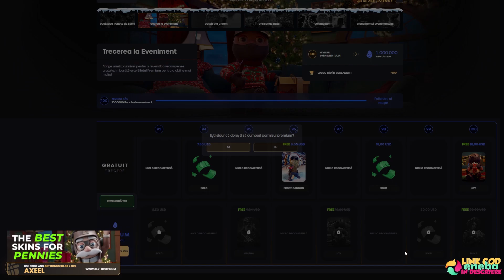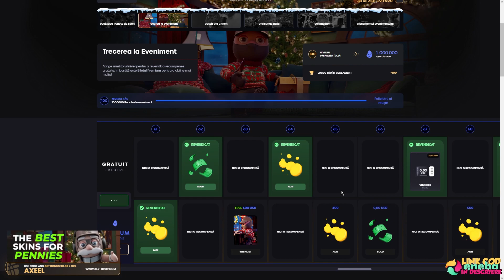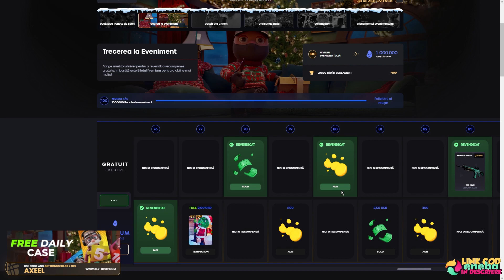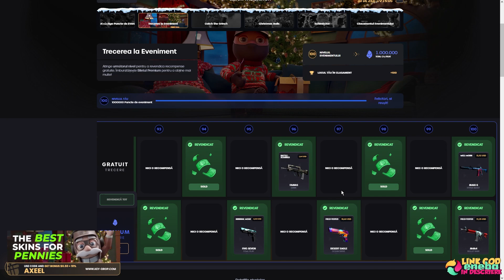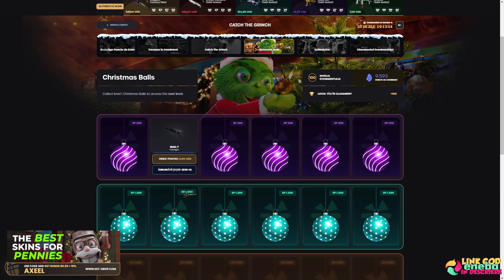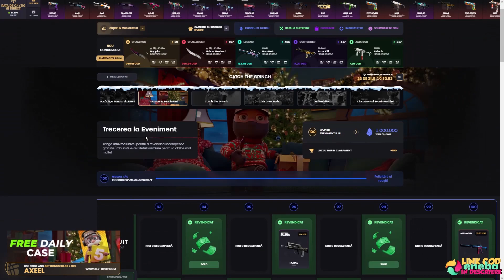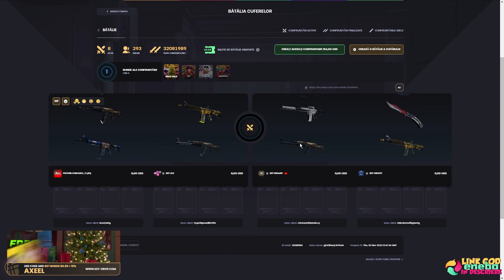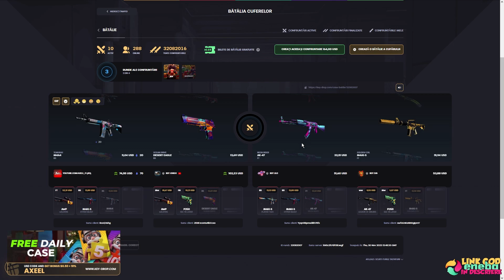BATTLE PASS UL THE GRINCH (KEYDROP)